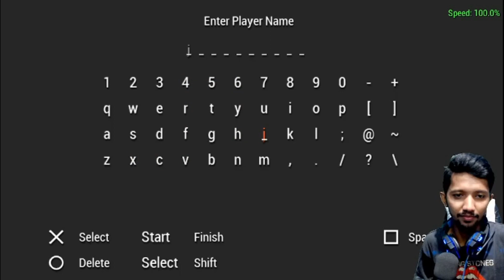DRAGONBALL Z TENKAICHI TAG TEAM REVIEW || GAME PPSSPP‼️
Dragonball z tenkaichi tag team review di game ppsspp. Ppsspp adalah emulator game ppsspp yang rekomended buat kalian mainkan karena ada beberapa game ppsspp ukuran kecil dan game ppsspp terbaik 2023 seperti dragonball z tenkaichi tag team yang satu ini yang bias kalian mainkan di mana aja dan kapan saja. Karna sudah support banget dengan menggunakan emulator ppsspp atau ppsspp emulator dan ada juga beberapa game ppsspp ukuran kecil serta game ppsspp ringan.
Termasuk ps2 games yaitu game ps2 yang paling rekomended buat kalian mainkan juga karena ada beberapa game ps2 ukuran kecil, game ps2 terbaik dan game ps2 ppsspp juga ya teman-teman.